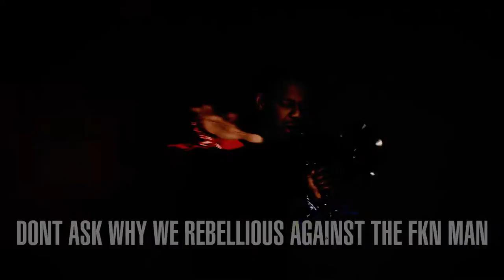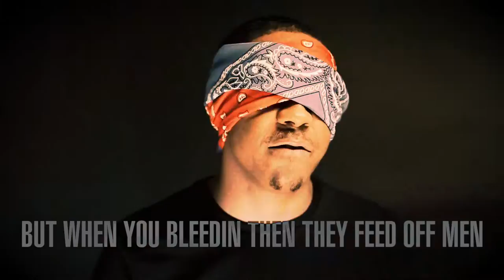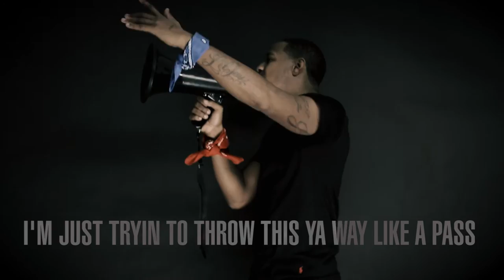Lance Ito - Animosity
shot by Jordan Beckham